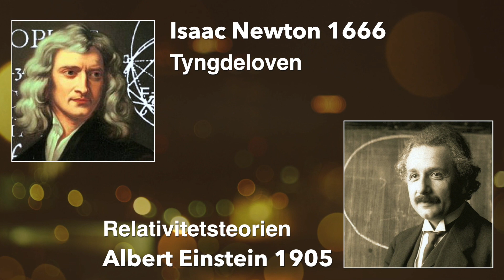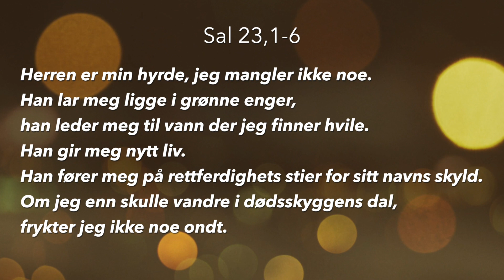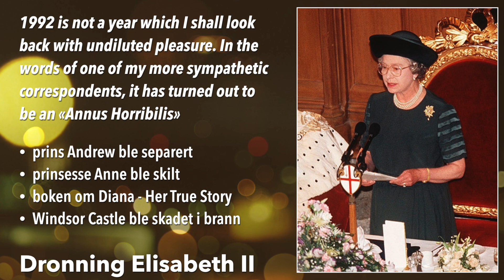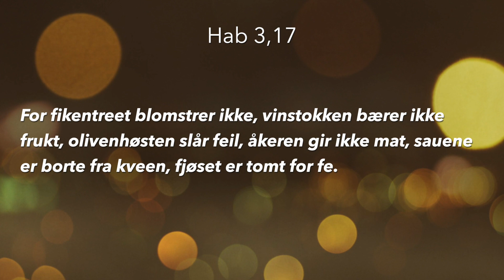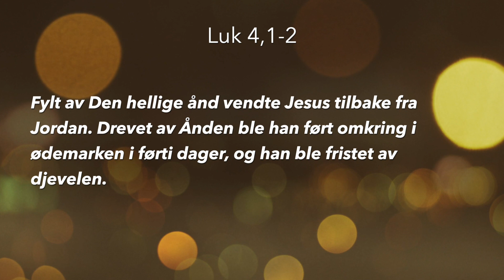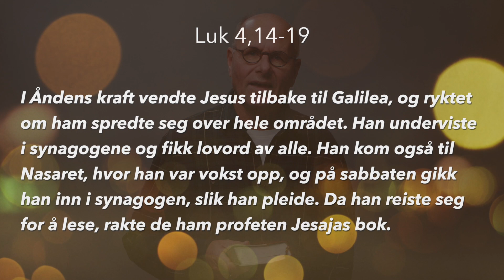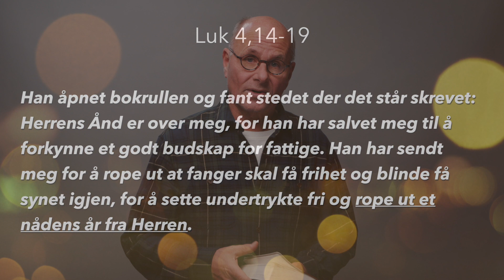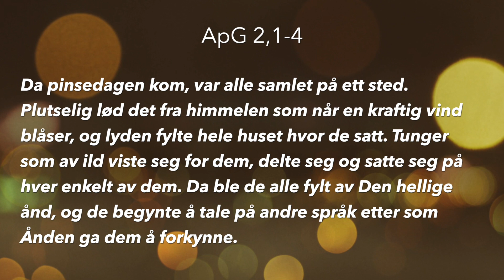Nytt år: Nådens år (2/2) | Egil Svartdahl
Tale fra gudstjenesten online søndag 9. januar.
Egil Svartdahl taler om nådens år.